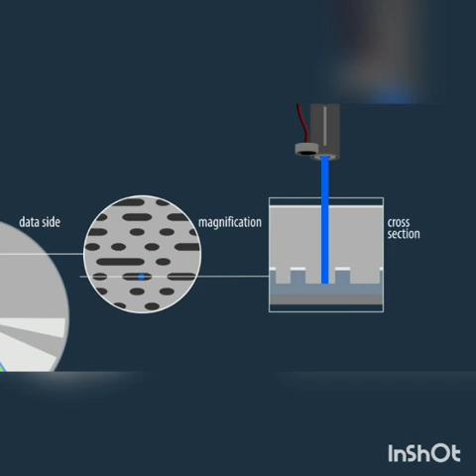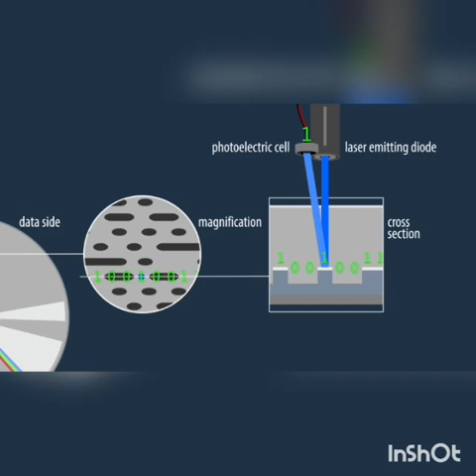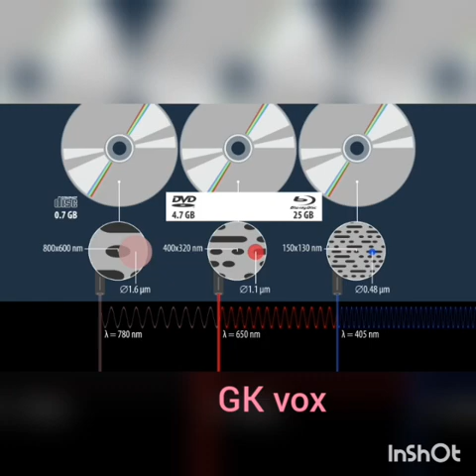Comparison between CD, DVD and Blu-ray disk